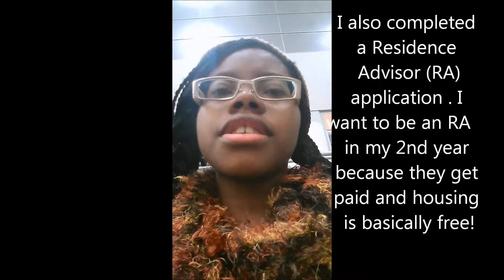University| First Year: Volleyball Event, Residence Advisor Application, and Fog January 17, 2014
It was half time and I thought I'd make a video about an event I held for my floormates, wanting to become a residence advisor next year, and the crazy fog!

Tell me about an event you've organized or helped organize, your thoughts on residence advisors or becoming a residence advisor, or what you think about the weather!

Peace and elbow grease,

Lia